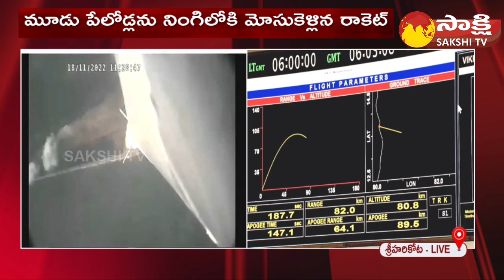Vikram S Rocket: Launch Of India's First Private Rocket | Sakshi TV